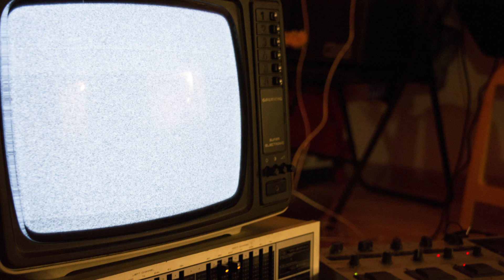deDUBros & Dennis Bovell - Cry Dub (China SocaBeat Rip)